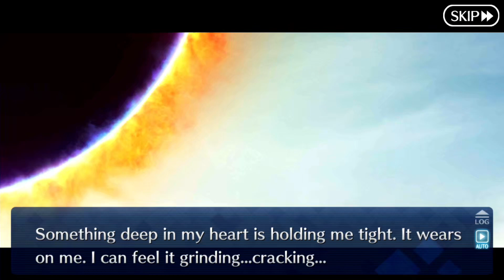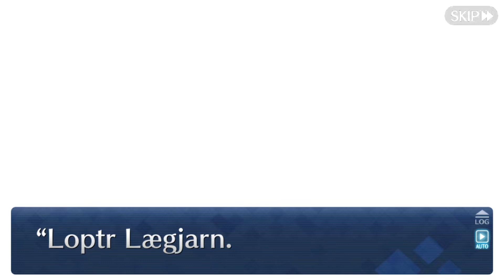[NA] Fate/Grand Order - LB2: Götterdämmerung | S.15: Bringing Twilight Here Once Again (End)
Fate/Grand Order: Cosmos in the Lostbelt

Almost to the end. The final battle draws near.